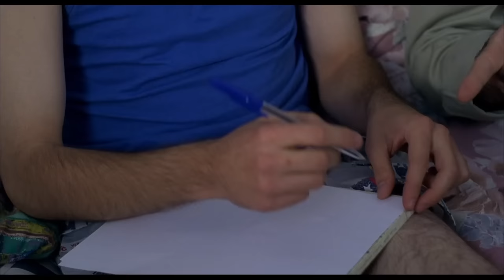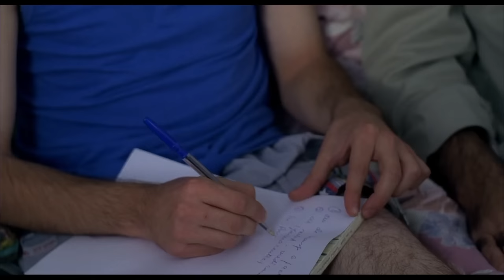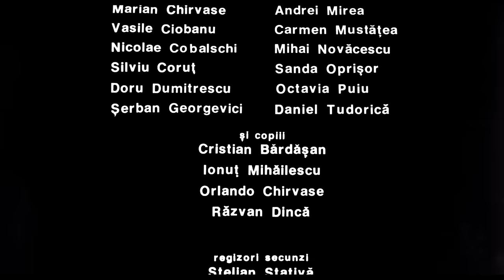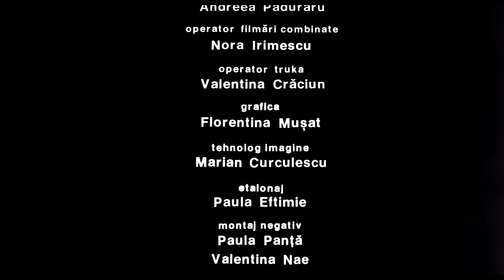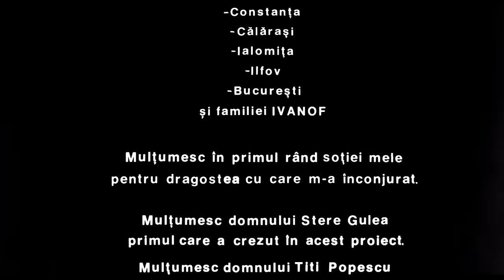MARFA ȘI BANII | film lungmetraj online | CINEPUB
SINOPSIS
Un tânăr din Constanța care deține propria afacere (vinde la geamul apartamentului) își dorește să se extindă și să-și cumpere chioșc, dar nu are deocamdată mijloace. Un grangur local îi oferă o sumă importantă de bani pentru un transport în aparență simplu: o geantă care trebuie dusă la București, la o adresă precisă. Se pare însă că geanta conține anumite lucruri care îi interesează și pe alții. Convins la început că și-a vândut doar serviciile, tânărul înțelege, când este prea târziu, că și-a vândut de fapt conștiința.

Director: Cristi Puiu
Screenplay: Cristi Puiu & Răzvan Rădulescu
Director of cinematography: Silviu Stavilă
Cast: Alexandru Papadopol, Dragoș Bucur, Ioana Flora, Luminița Gheorghiu, Răzvan Vasilescu
Year: 2001
Category: drama

Premii
Premiul Special al Juriului & Premiul „Findling” la Festivalul de Film de la Cottbus – Germania, 2001
Premiul FIPRESCI & Premiul pentru Cel Mai Bun actor obținut de Alexandru Papadopol la Festivalul de Film de la Salonic – Grecia, 2001
Mențiune Specială la Festivalul de Film de la Trieste – Italia, 2002
Premiul “Procirep“ la Festivalul de Film de la Angers – Franța, 2002
Premiul “Abasto“ la Festivalul Internațional de Film Independent – Argentina, 2002